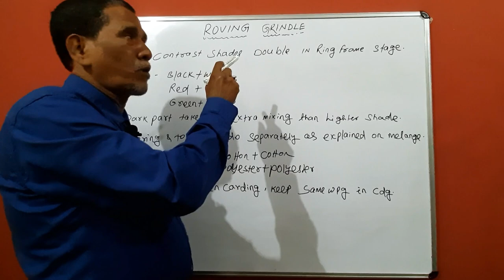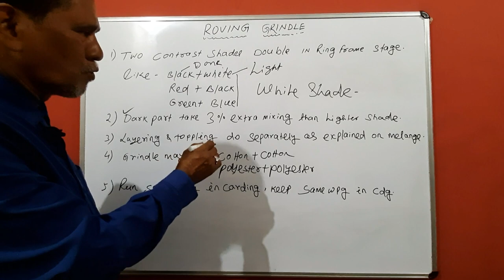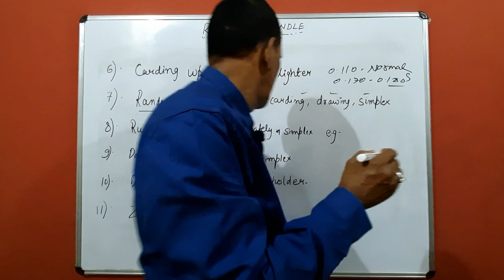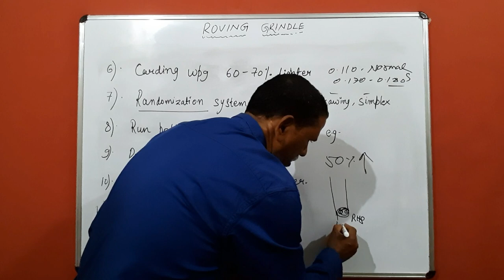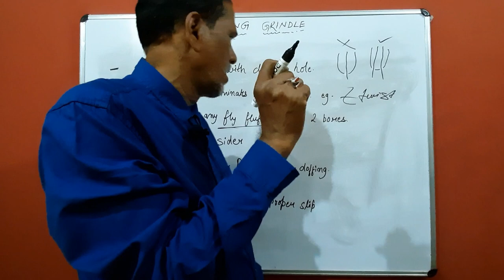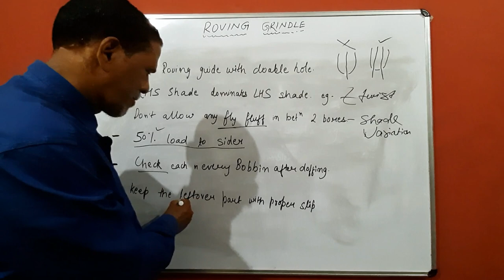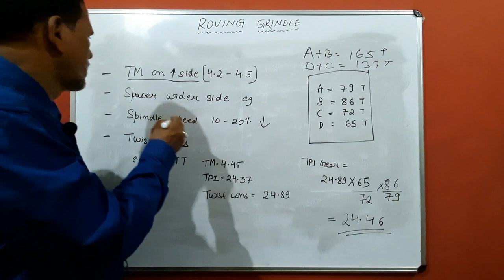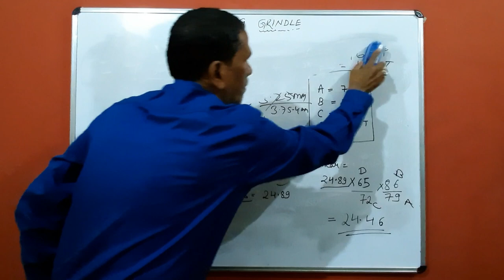Roving Grindle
This video is about roving of two contrast shades and further explains the draft calculation and also how to reduce the breakages and shade variation of yarn. I hoe you all find this video helpful.